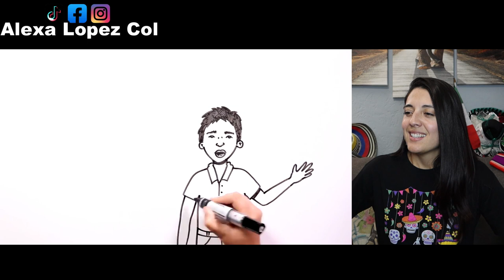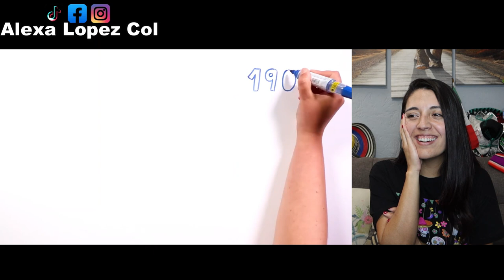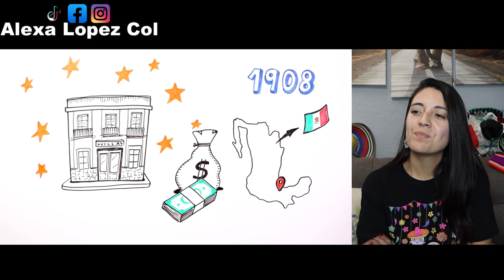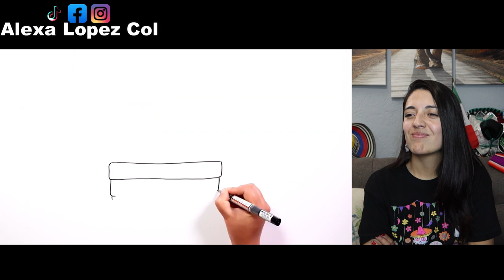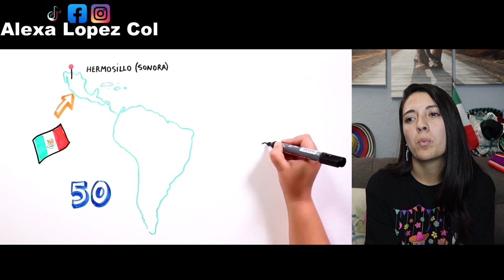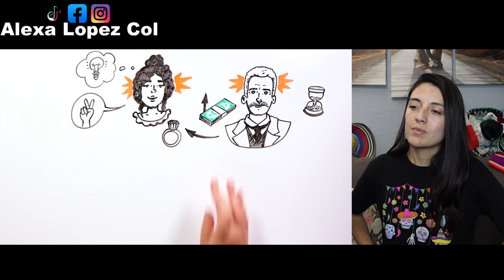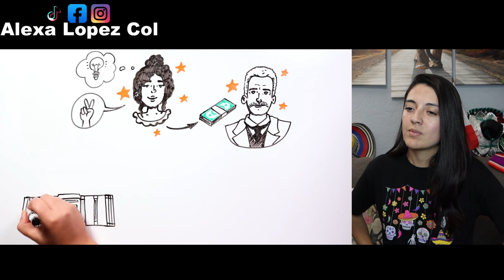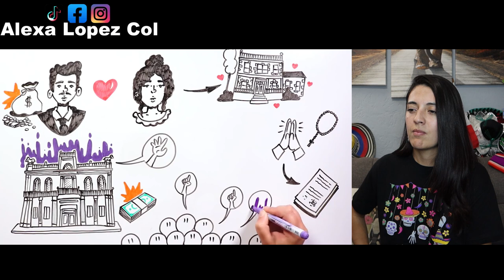Top Leyendas Mexicanas de Terror - No me esperaba eso - COLOMBIANA REACCIONA!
Draw My Life Terror - Top Leyendas Mexicanas de Terror